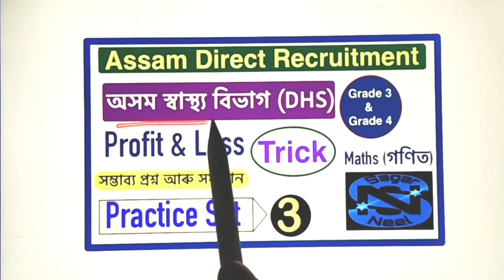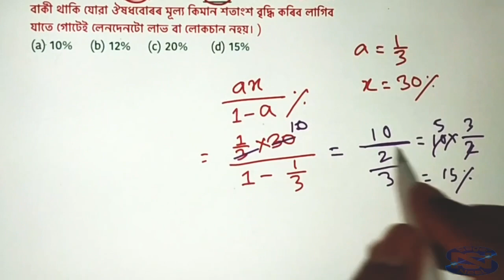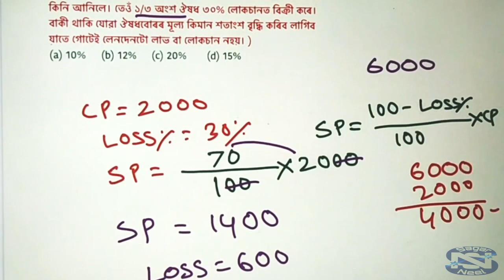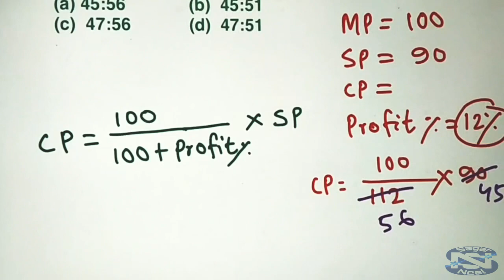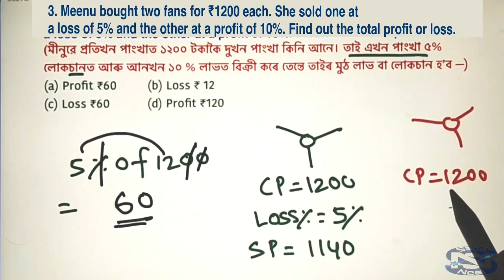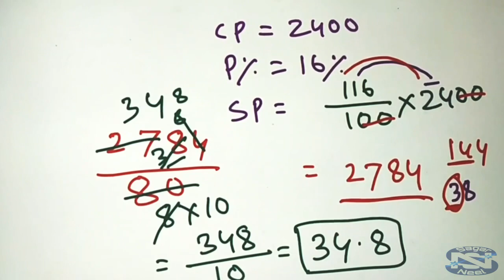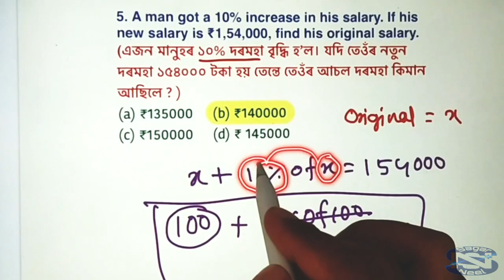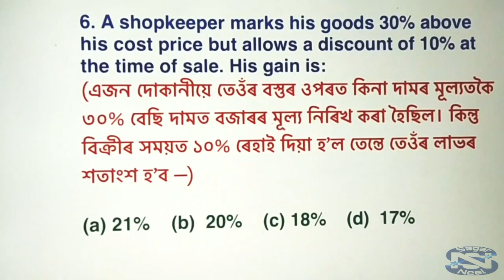Assam TET 2023|Profit & Loss |Practice Set 3|Assam Direct Recruitment 2022| DHS Grade 3 and 4